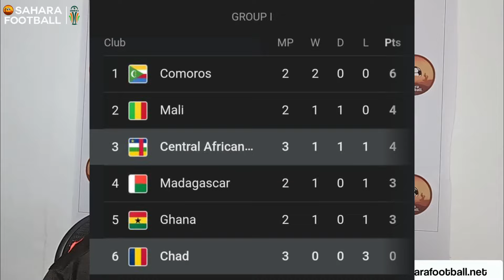BLACK STARS FINAL TRAINING SESSION & PRESSER AHEAD OF MALI CLASH. GHANA DROP TO 5TH IN GROUP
WE HAVE A LOOK AT WHAT WAS SAID IN THE BLACK STARS  PRE MATCH PRESSER AND FINAL TRAINING SESSION.